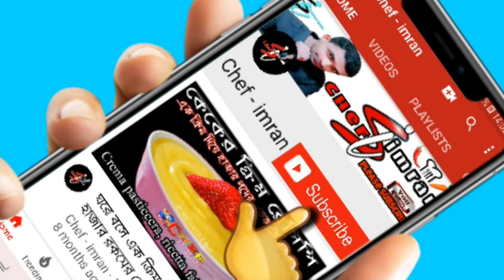সহজ পদ্ধতিতে আইসক্রীম রেসিপি || পারফেক্ট আইসক্রীম এর সহজ রেসিপি || Homemade Ice Cream